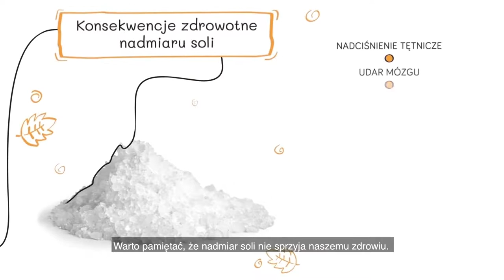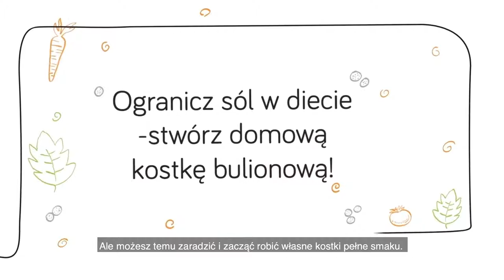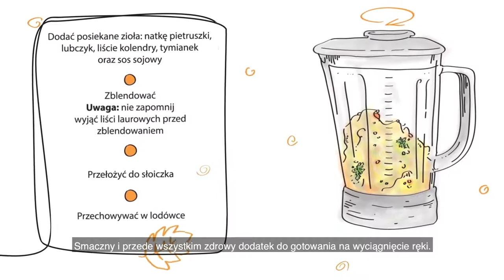Jak przygotować własną kostkę bulionową?